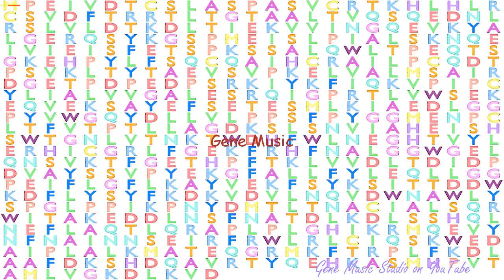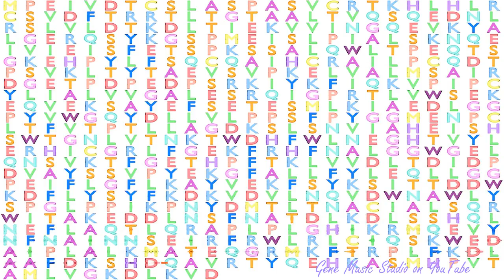Gene Music using Protein Sequence of LTA4H "LEUKOTRIENE A4 HYDROLASE"